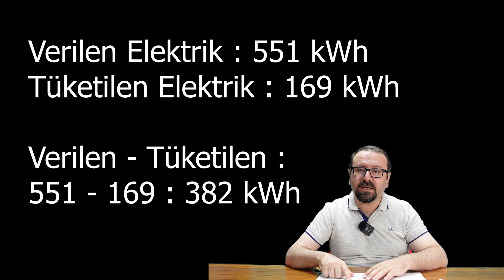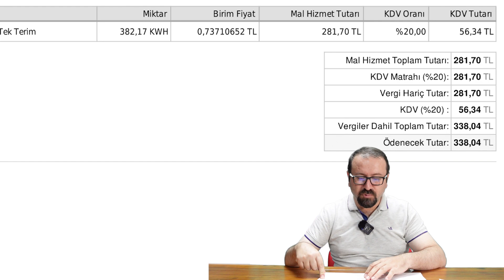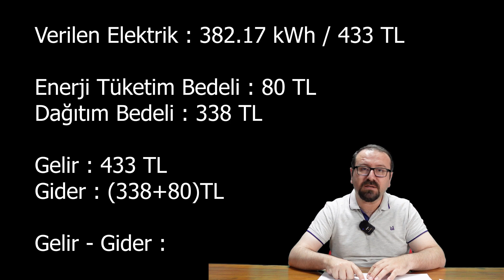güneş enerjisi zararına elektrik satışı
bu videomuzda güneş enerjisi santralimizin enerji satışı ile ilgili mayıs 2024 verilerini bulacaksınız. elektrik satmak mümkün mü? devlet 1 kWh elektriği kaç TL den alıyor? elektrik satmak karlı mı diye en çok sorulan soruların belgelerle net cevaplarını bu kısa özet videomuzda bulabilirsiniz.
mayıs verileri neden haziran sonu gibi yayınlıyoruz diye düşünebilirsiniz, mahsuplaşma ve ödemeler muhasebe sistemindeki gibi bir sonraki ayda netleşiyor ve bizlere bilgi gelir gelmez sizlerle paylaşıyoruz.
özet bilgiler ;
1 kWh elektrik devlete(dağıtım şirketine) satış 1,13 TL
Dağıtım bedeli 0,73TL
Enerji tüketim bedeli 80 TL